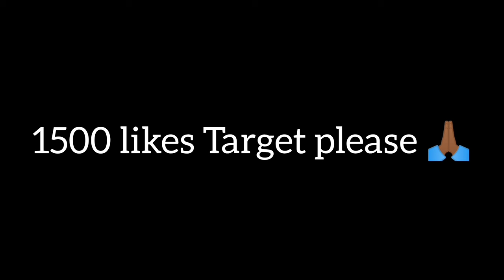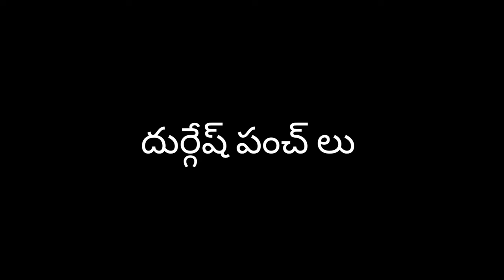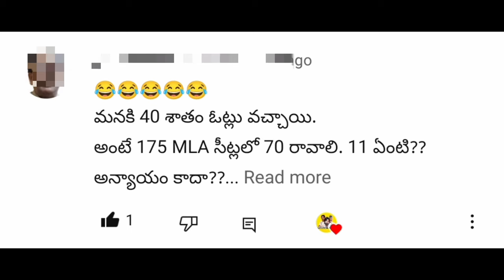Chuttumalle | Devara second single|NTR |Janhvi Kapoor|Anirudh copytune trollls|Roja trending trolls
Copyright Declaimer :
1,012,237 views • Premiered 11 hours ago •

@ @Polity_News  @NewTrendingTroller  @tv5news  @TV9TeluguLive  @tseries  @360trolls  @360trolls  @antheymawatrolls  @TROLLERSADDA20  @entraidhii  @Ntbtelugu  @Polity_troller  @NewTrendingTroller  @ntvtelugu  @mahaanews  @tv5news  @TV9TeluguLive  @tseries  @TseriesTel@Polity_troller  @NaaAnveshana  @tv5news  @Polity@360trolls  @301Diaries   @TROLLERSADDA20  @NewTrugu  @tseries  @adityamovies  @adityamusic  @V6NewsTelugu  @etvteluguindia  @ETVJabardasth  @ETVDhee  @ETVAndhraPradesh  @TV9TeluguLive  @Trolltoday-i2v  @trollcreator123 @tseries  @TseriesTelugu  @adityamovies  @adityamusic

1,012,237 views • Premiered 11 hours ago •